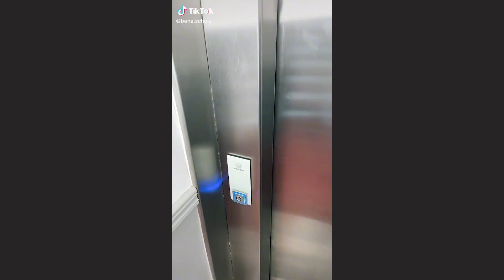Watermelon Sugar Hi Watermelon Sugar Hiii TikTok part 2